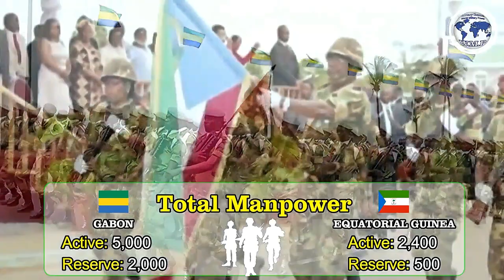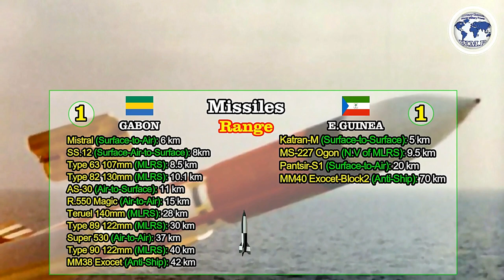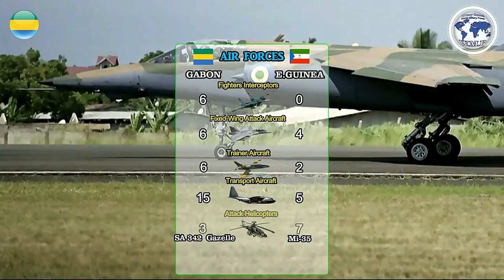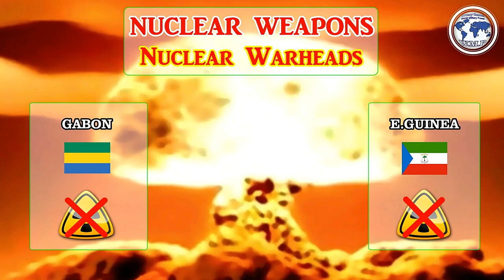Gabon VS Equatorial Guinea Military Power Comparison 2018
Gabon Army VS Army of Equatorial Guinea
Gabon VS Equatorial Guinea Military Comparison
Armed Forces of Gabon VS Armed Forces of Equatorial Guinea